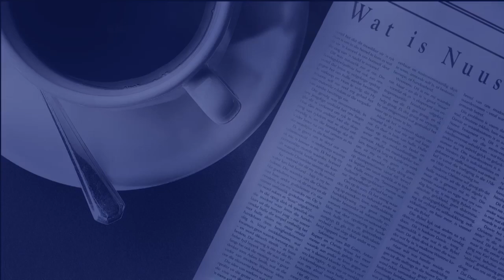Marius Weyers en Sandra Prinsloo 20 Jul 2016